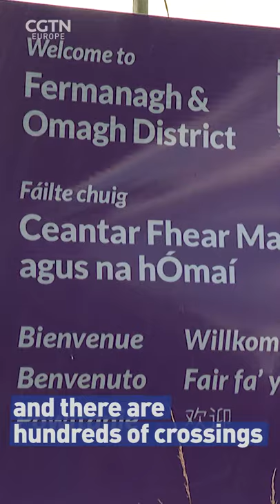Northern Ireland border journey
Why is Northern Ireland such an issue in Brexit negotiations? Follow us on a one-minute journey along a border road and you'll get an idea